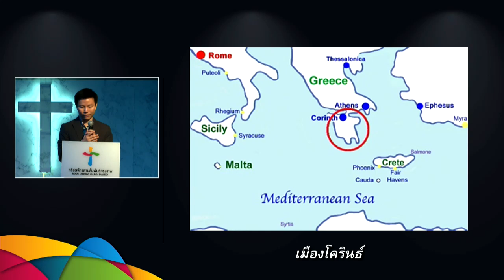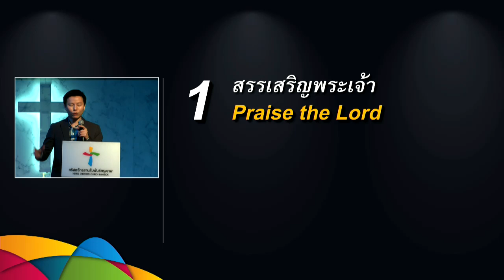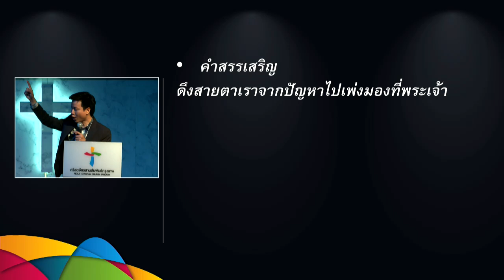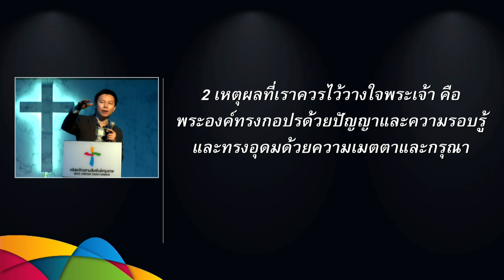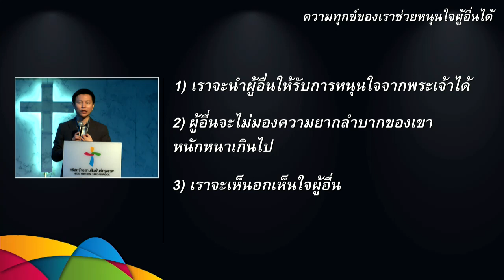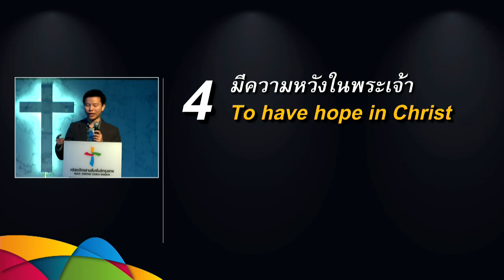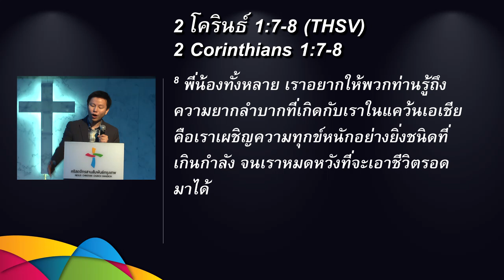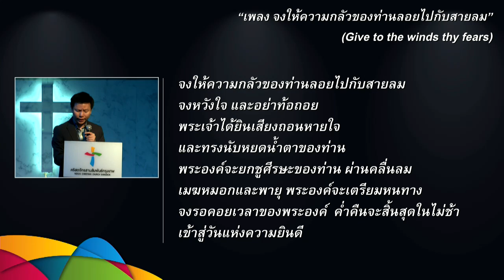คำเทศนา กำลังที่ยิ่งใหญ่ในวันยากลำบาก (2 โครินธ์ 1:1-11)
อรรถาธิบาย 2โครินธ์ คำเทศนา วันที่ 29 พฤศจิกายน 2015 โดย อ.ทนนท์ ชาญชิตโสภณ

หัวข้อ: กำลังที่ยิ่งใหญ่ในวันยากลำบาก
ข้อพระคัมภีร์: 2โครินธ์1:1-11
ชุดคำเทศนา: 2โครินธ์

1. สรรเสริญพระเจ้า
2. รับการหนุนใจจากพระเจ้า
3. หนุนใจผู้อื่นต่อไป
4. มีความหวังในพระเจ้า